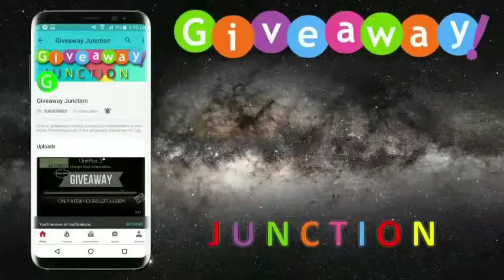Google Pixel 2 XL International Giveaway by Android Authority